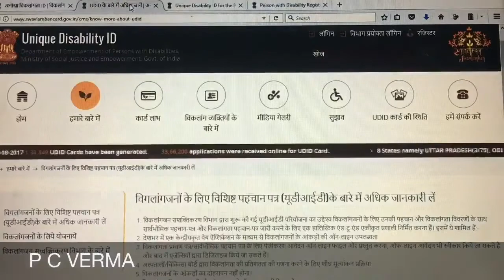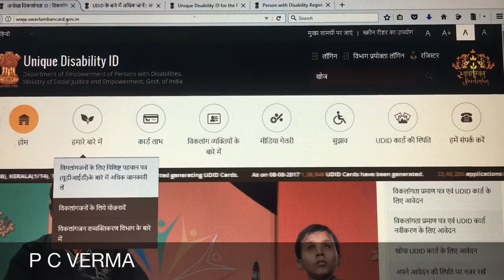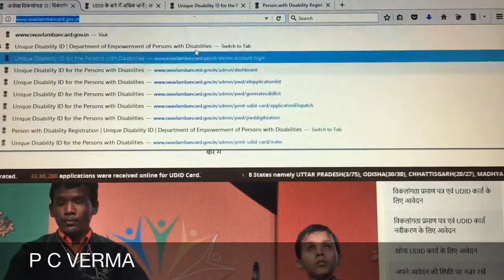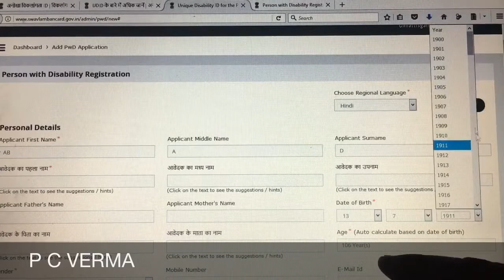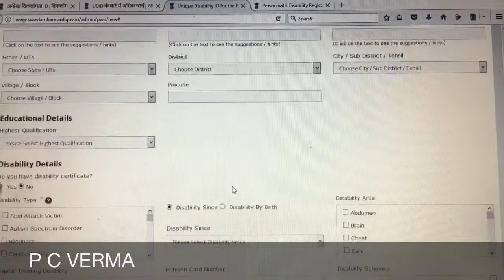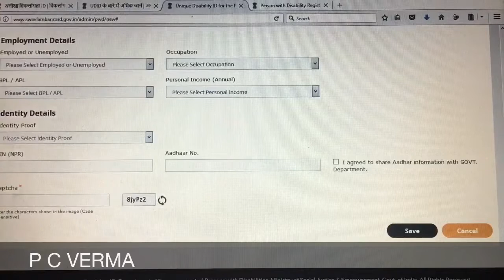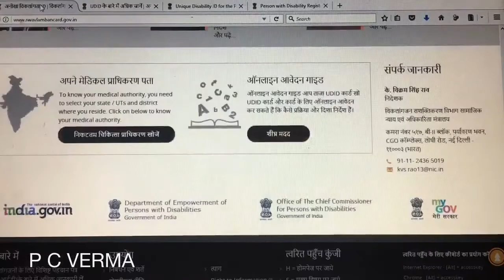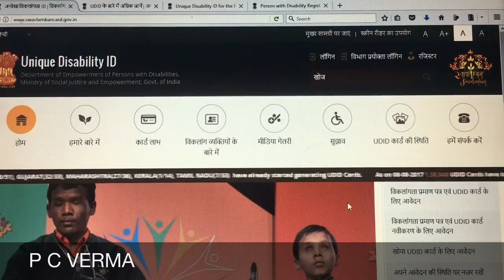How Create UDID Card Step by Step || Benefits of UDID Card || Application Status || Divyangjan card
How do I get a UDID disability card?
How do you get a disability card?
Who are persons with disabilities?
What is the meaning of PWD candidate?
What is UDID?
Is there a disability ID card?
What conditions qualify for disability?
What are some examples of disabilities?
What qualifies as a disability?
What are the categories of disabilities?
Who are PWD candidates?
Who comes under PWD category?
What is the requirement to get disability for vision?
How do you get a disability certificate?
What are the types of disability?
What are examples of physical disabilities?
Can I get disability for anxiety?
What is the most common disability?
What heart conditions qualify for disability?
How do you prove your disabled?
How do I register as a disabled person?
What conditions are covered under the Disability Act?
How do I know if I am disabled?
What mental illness qualifies for disability?
What are the most common physical disabilities?
What are the disability categories?

Card Benefits

The UDID card shall bring a host of benefits to the Persons with Disabilities as given below:

    Persons with disabilities will not need to make multiple copies of documents, maintain, and carry multiple documents as the card will capture all the necessary details which can be decoded with the help of a reader
    The UDID card will be the single document of identification, verification of the disabled for availing various benefits in future
    The UDID Card will also help in stream-lining the tracking of the physical and financial progress of beneficiary at all levels of hierarchy of implementation – from village level, block level, District level , State level and National level

Schemes for Persons with Disabilities

Please click on the following links to know about all the currently operational schemes for Persons with Disabilities:

educational videos,
education connection,
educational